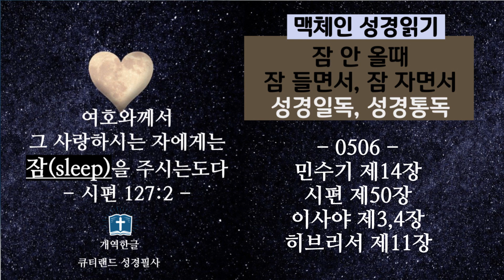맥체인 성경 듣기 0506 [5월6일분] 민수기 시편 이사야 히브리서_잠 들면서, 잠 안 올때, 잠 자기 전, 성경일독 통독 (3번 반복)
- 0506 [5월6일분] -
민수기 제14장
시편 제50장
이사야 제3,4장
히브리서 제11장

* 여호와께서 그 사랑하시는 자에게는 잠을 주시는도다 (시127:2)
* 잠자기 전에 잠 들면서 [성경일독] 하세요.
* 댓글에 [완료표시]를 하셔서, 성경일독 일정에 참고하세요. .
* 맥체인 성경 듣기 읽기: 1년에 구약 1번, 신약과 시편 2번